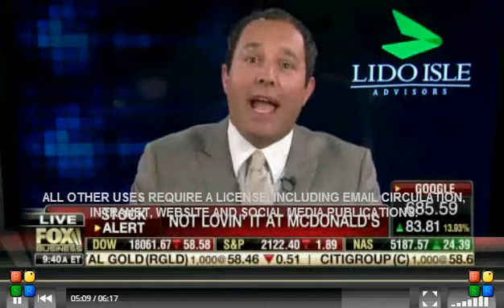Vegetarian Speaks Up on Fox Business News!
Jason Rotman is president of Lido Isle Advisors, an investment firm in Newport Beach, CA. He is also a passionate yogi, family man, and singer!